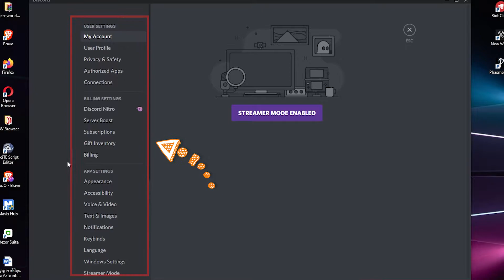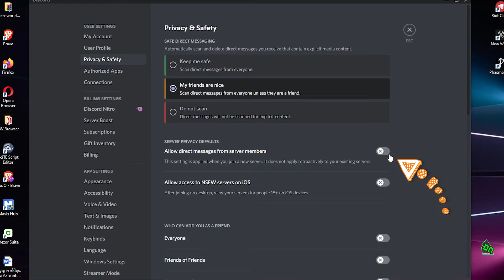วิธีปิดไม่ให้คนอื่นส่งข้อความหาเรา Direct Message PM ในดิสคอร์ด Discord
วิธีปิดไม่ให้คนอื่นส่งข้อความ ข้อความส่วนตัว Direct Message PM หาเราใน ดิสคอร์ด Discord บนคอมง่ายๆใน 1 นาที